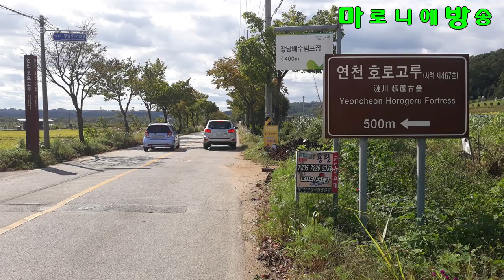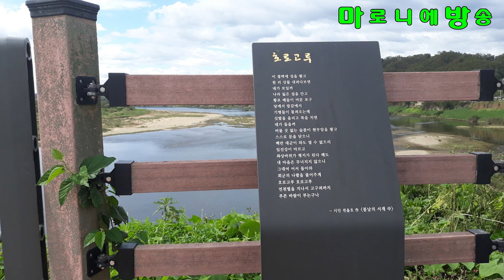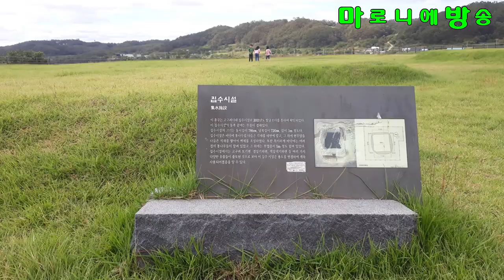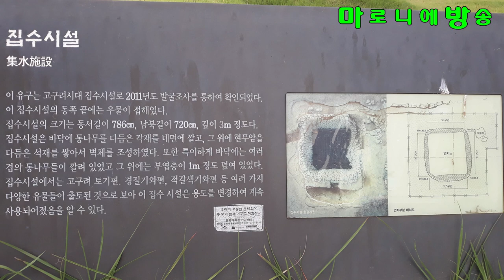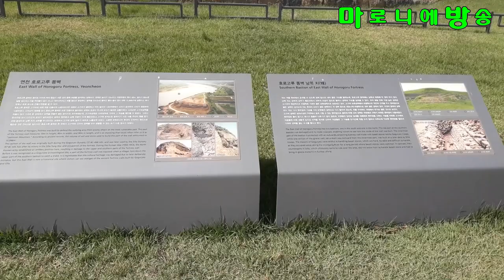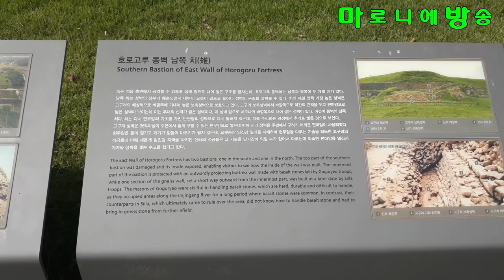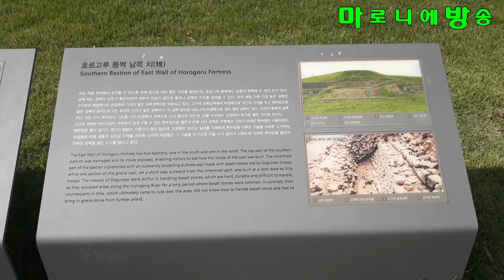[마방] 임진강 고구려성 호로고루, 천하제일고구려 문화강국고구려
[마뢰에방송 박찬남]

고구려성 '호로고루'. 사전 준비 없이 급하게 촬영해서 엉망입니다. 감안하시고 보세요.

성 안에서 성 밖으로 이동하며 찍었습니다.
뒷문으로 들어가서 앞문으로 나왔다고 생각하시면 됩니다.